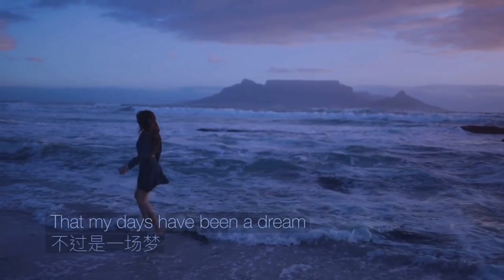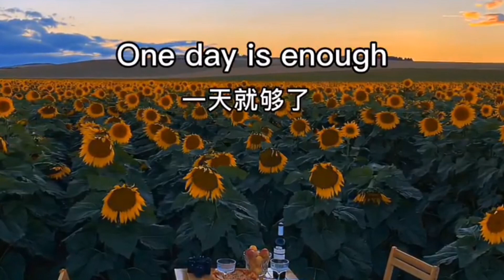A Dream Within A Dream